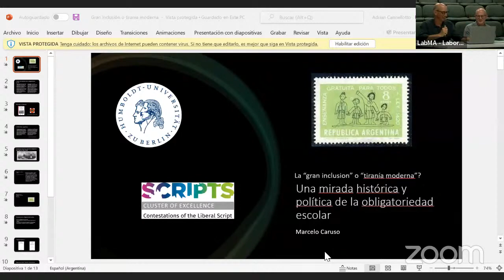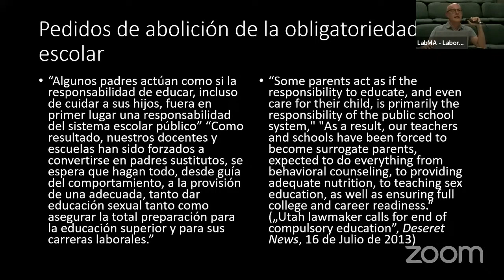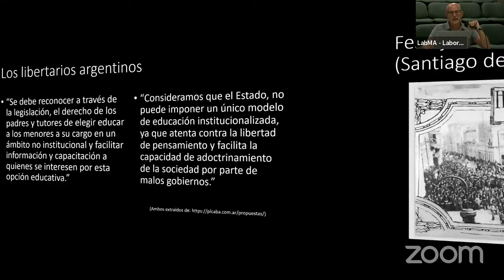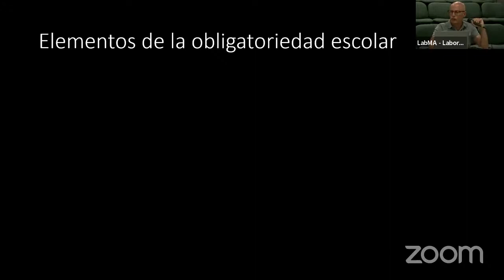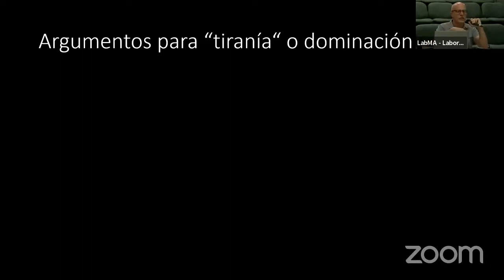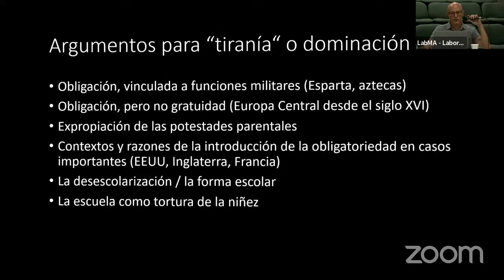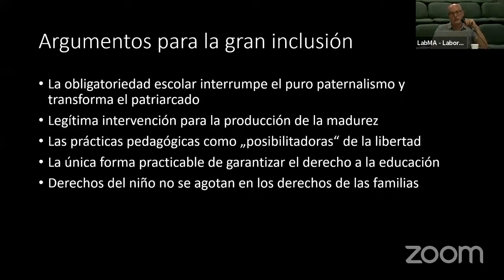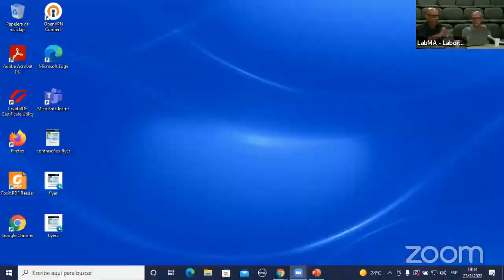"La gran inclusión" o "tiranía moderna": Una mirada histórica y política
Semana UNIPE virtual 2022
Edición verano